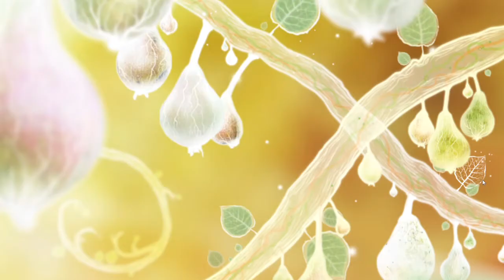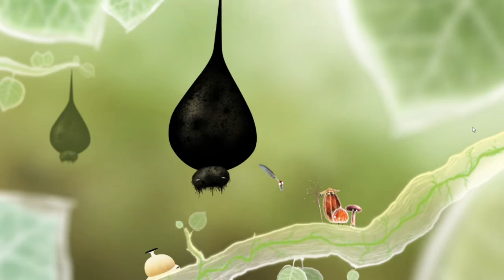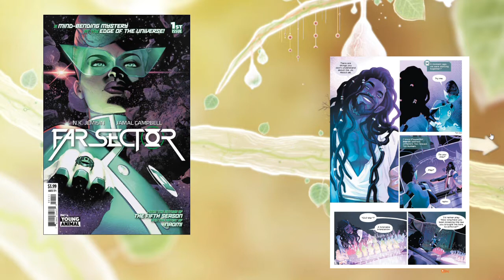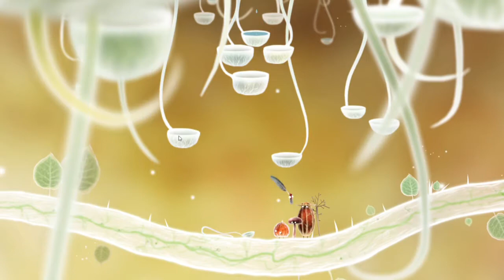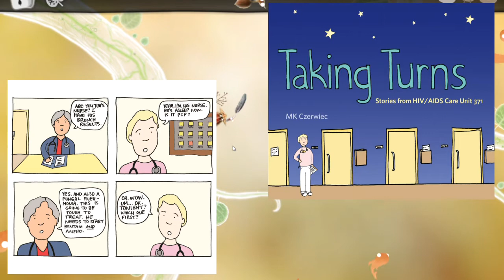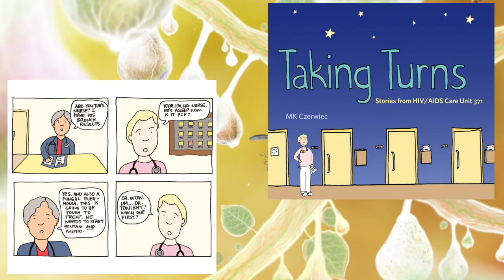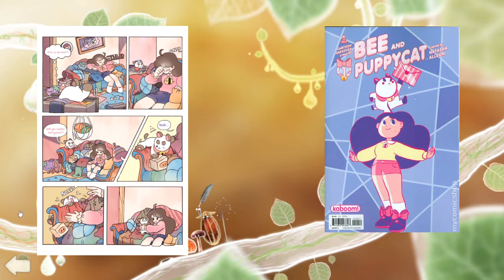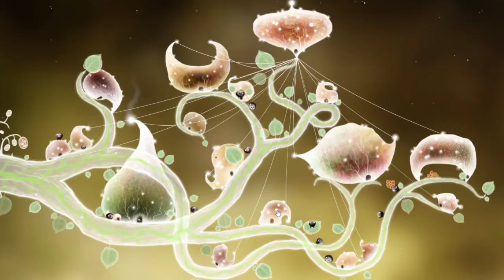January Graphic Novel TBR [cc]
0:00 Intro
0:41 How Do We Relationship by Tamifull
1:37 A Journal Of My Father by Jirō Taniguchi
2:43 The Swamp by Yoshiharu Tsuge
3:33 Borders by Thomas King and Natasha Donovan
4:29 Far Sector by N.K. Jemisin and Jamal Campbell
5:39 Sandman Volume 3: Dream Country
6:25 Black AF: American Sweetheart by Kwanza Osajyefo, Jennifer Johnson, and Sho Murase
7:17 Taking Turns by MK Czerwiec
9:06 Trinity: A Graphic History of the First Atomic Bomb by Jonathan Fetter-Vorm
10:06 Bee & Puppycat by Natasha Allegri
10:34 Open Borders: The Science and Ethics of Immigration by Bryan Caplan & Zach Weinersmith